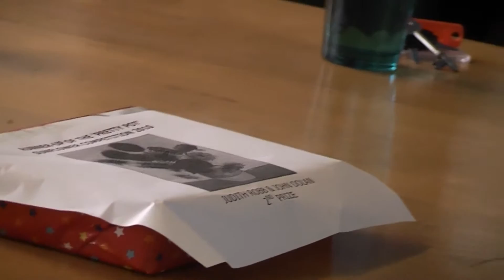Sunflowers prize giving ceremony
The prize giving ceremony for the Pretty Pots section of the Sunflower Growing Competition at The Faculty of History, Cambridge.

Shot on 20th August 2010